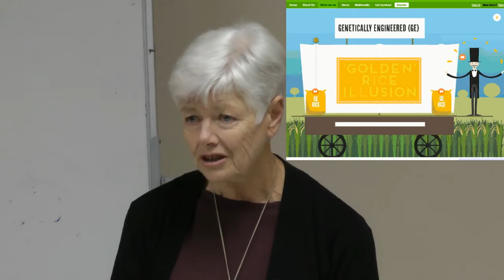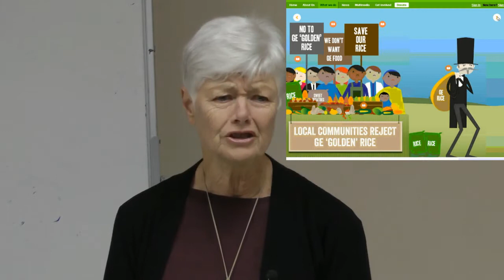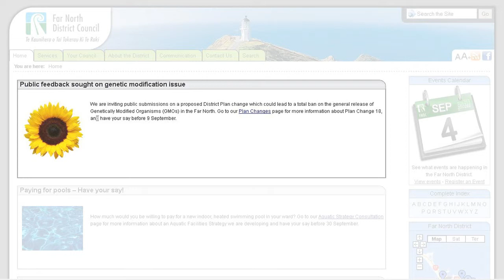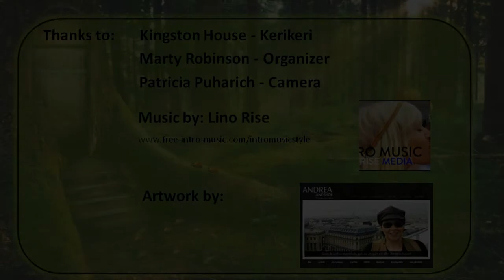GE Free Northland with Jeanette Fitsimons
The meeting was held in October of 2014 at Kingston House in Kerikeri.  Former New Zealand Green Party co-leader (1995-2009), Jeanette Fitzsimons started with a summary of the effort to keep Genetically Modified organisms out of the New Zealand environment and then recounted the arguments GE supporters used to justify the use of those products addressing each argument in turn.
Fitzsimons ended with a call to action asked those attending to make their submission to the District Council.
visit deepgreenproductions.co.nz for more progressive videos.